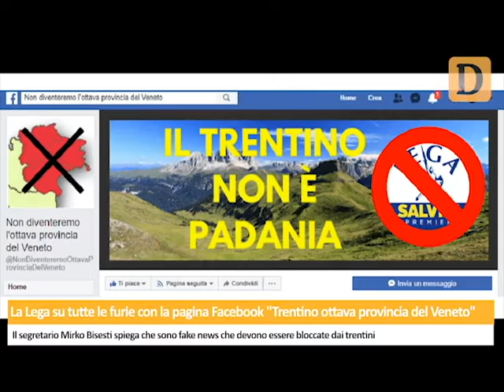Tg del 26/09/2018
Comune di Trento, gli assessori del Patt pronti a rimettere le deleghe. La Lega Salvini Trentino su tutte le furie con la pagina facebook Non diventeremo l'ottava provincia del Veneto. Grave incidente sulla Gardesana, un bambino di 10 anni investito. Diversi incendi in città, falso allarme invece alla scuola di Mezzolombardo. Ennesimo camion in panne dentro la galleria di Martignano. A Trento un tir si incastra. Le notizie de Il Dolomiti di mercoledì 26 settembre lette da Nereo Pederzolli con CAF ACLI